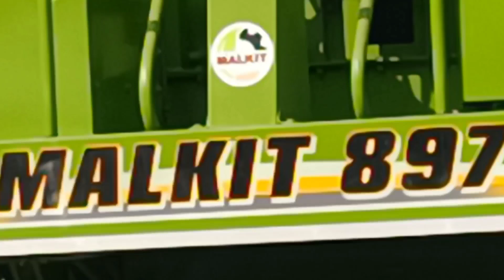Malkit 997 dlx model harvester| malkit combine review| subsidy| price | features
Malkit combine harvester ki puri jankari apko vedio me mileagi . or adhik jankari k liyea cont. kare

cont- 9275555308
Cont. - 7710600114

Address:- Cantt. road, Nabha, 147201.

🟠🟠about combine 🔶🔶

Loan- 60 %

1) malkit dlx new model
2) Tubless tyre
3) heavy quality body and parts
4))136 and 101 hp engine on your demand
5) long seep 92 inch
6)Heavy duty gearbox
7) auto cleaner rediator fan
8) Fueal tank - 380 litter
9) Grain tank - 22 kwintel
10) 14.5 feet cutter